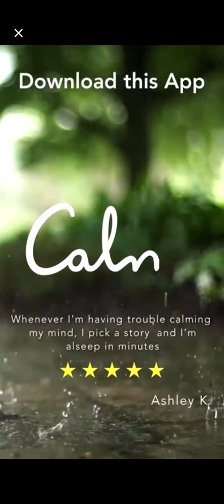Wordscapes In Bloom Daily Puzzle May 5 | Word Flowers Answers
Wordscapes In Bloom Daily Puzzle Answers for May 5 2019 or Word Flowers Daily Puzzle May 5 Answers. Two names of one game! Catch all butterflies and gain extra coins!

wordscapes daily puzzle May 5 answers